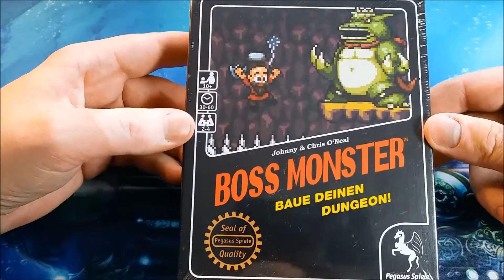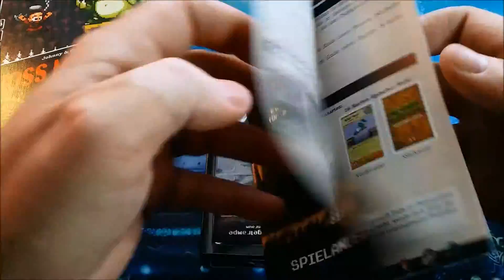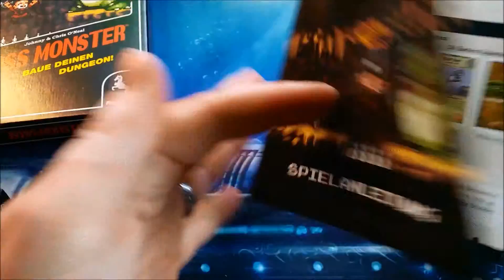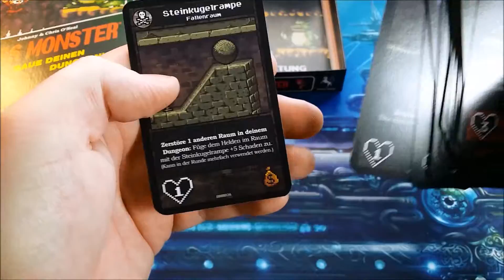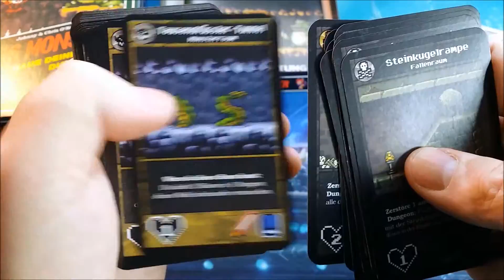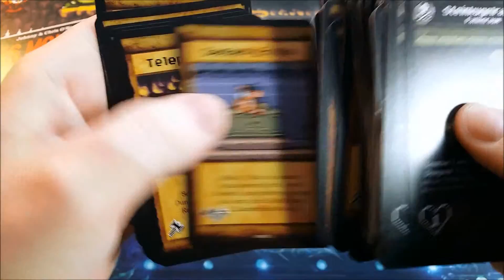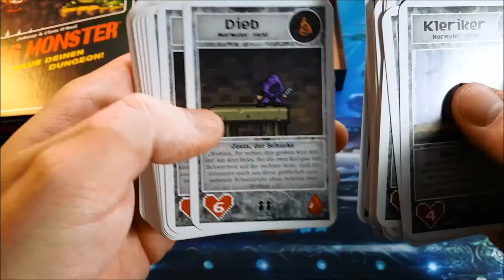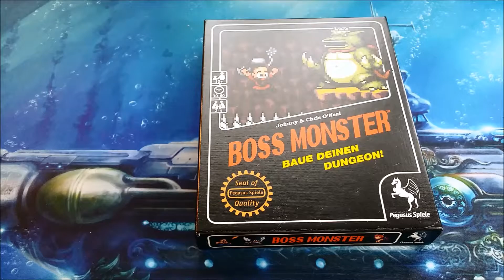UNBOXING - BOSS MONSTER (Das Kartenspiel) Spielvorstellung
Moin, Moin,
heute gibt es das Kartenspiel mit dem Old School Look : BOSS MONSTER erschienen bei Pegasus . HIer müsst Ihr ein Dungeon bauen und darin Helden fangen .
Hier nur ein kurzes Unboxing um euch die kultigen Kartenartworks zu zeigen. Regeln und Let's Play folgen natürlich .